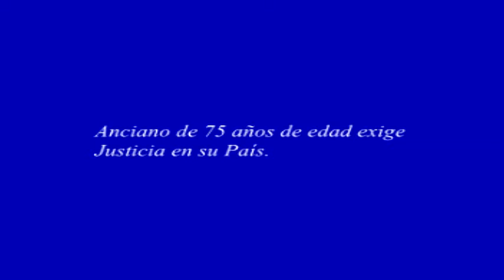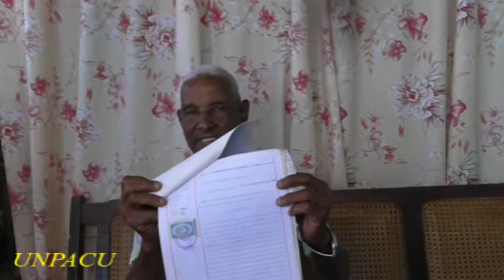Anciano de 75 años de edad exige Justicia en su País